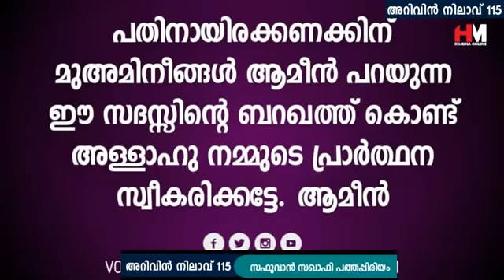ഭാര്യയും ഭർത്താവും ഒരിക്കലും ചെയ്യാൻ പാടില്ലാത്ത മൂന്ന് കാര്യങ്ങൾ _ Safuvan Saqafi Pathappiriyam